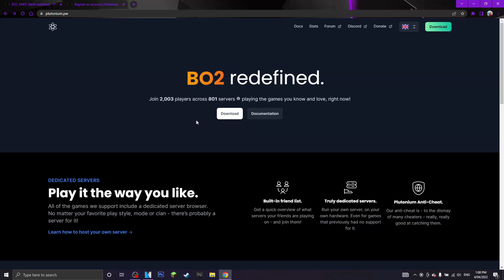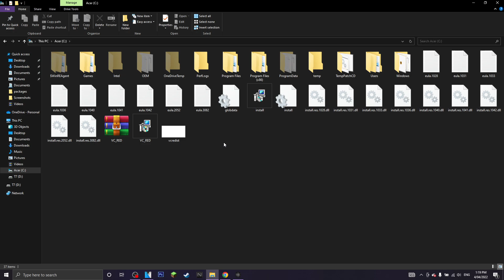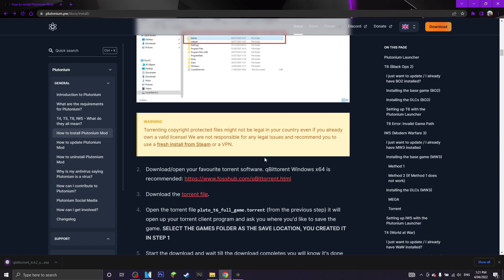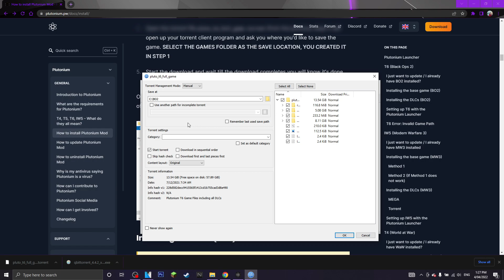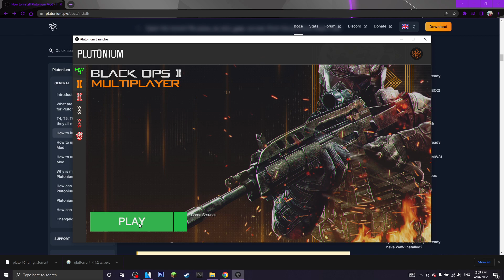Black Ops 2 Plutonium (Install Guide) (Modded BO2)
Hello everyone, my name is Emily also known as Em3gaming1. Welcome to the video and to the channel. Today I am back with a new black ops 2 tutorial and I am showing you on how to play black ops 2 plutonium. Enjoy!!

Gaming platforms 🎮
Xbox:
Em3gaming1
Steam: